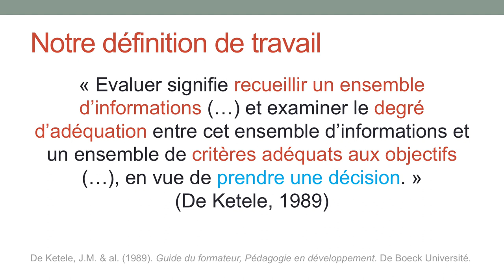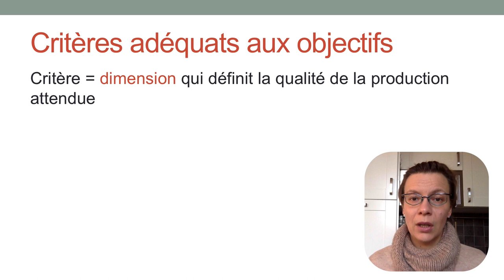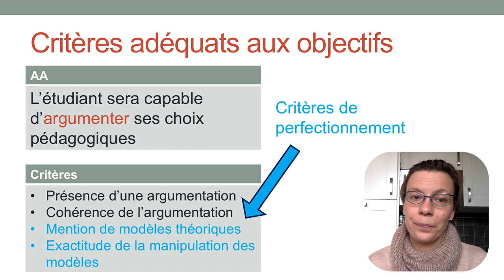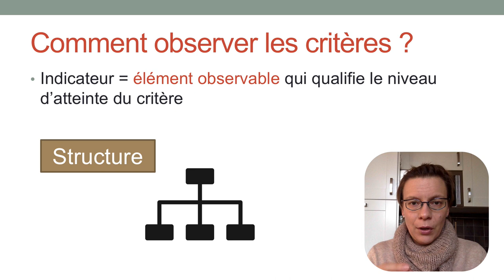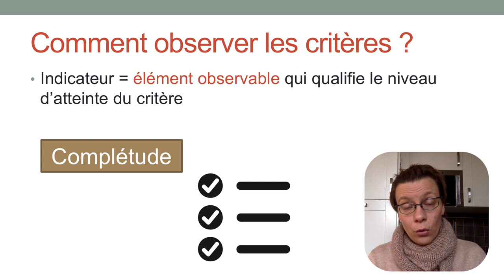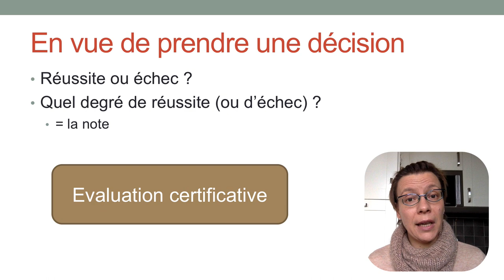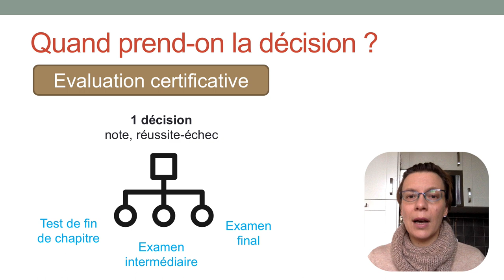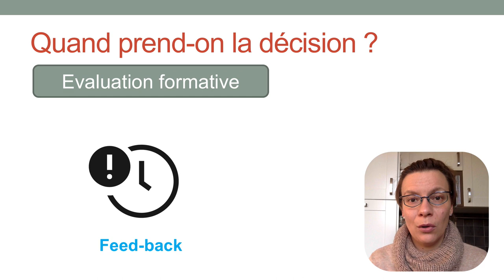Comment évaluer les apprentissages ? Vidéo pour la formation CAPAES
Vidéo réalisée par Françoise Docq dans le cadre de la formation CAPAES pour les enseignants du supérieur, organisée par l'établissement CPFB (Belgique). Janvier 2019.

Une définition pragmatique de l'évaluation :
- Recueillir un ensemble d'informations
- Examiner l'adéquation entre ces informations et des critères cohérents avec les objectifs visés
- En vue de prendre une décision (évaluation certificative ou formative)